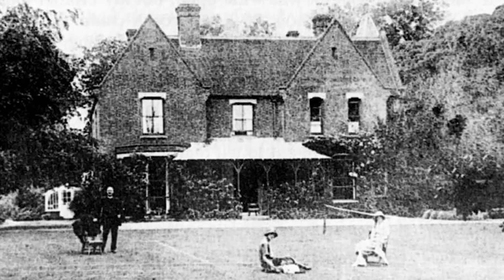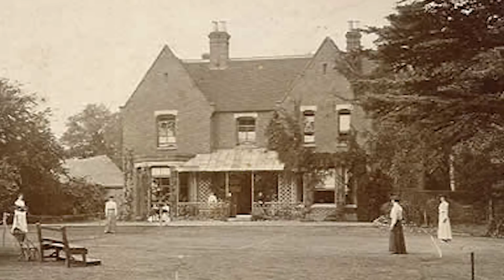Disturbing GHOST STORIES You Must Know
Situated in the picturesque english countryside of essex lies the infamous borley rectory, a victorian-era building shrouded in an aura of mystery and supernatural intrigue. As visitors approach the site where the rectory once stood, they may feel a tingling sensation of anticipation, as if the very air is charged with the echoes of a haunted past. For within the remnants of borley rectory, tales of ghostly encounters and chilling phenomena continue to enthrall and bewitch those who venture near.